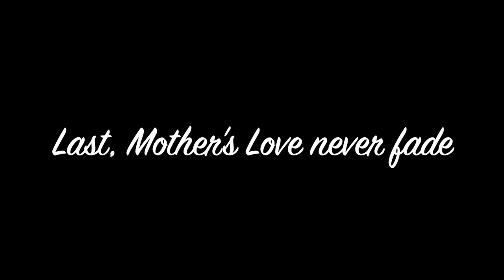Amazing wildlife in the Amazon rainforest HD 1080p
This video showcases the amazing wildlife we encountered during our stay at the Eden Amazon Lodge in Yasuni National Park from January 2-5, 2023. Our excitement and passion for spotting each bird or animal is palpable in the audio. This trip was truly unforgettable, with heightened senses and unforgettable experiences

We saw many birds from the 100-meter-tall bird-watching tower, including the red-headed woodpeckers, Guayaquil Woodpecker, the tree monkey, howler monkey, leaf-cutter ant, butterfly.
The photos/videos are from my iPhone 13 Pro going through local guide’s telescope.